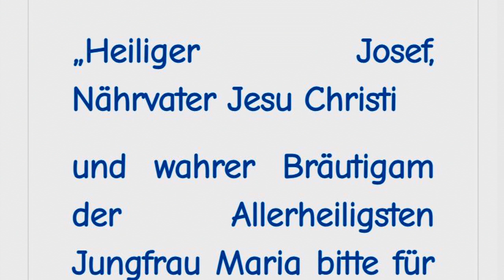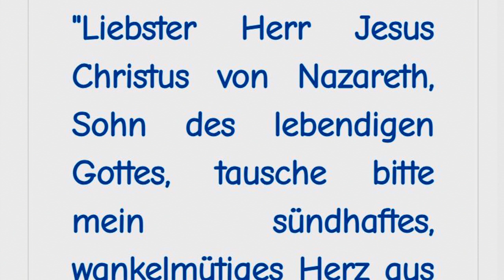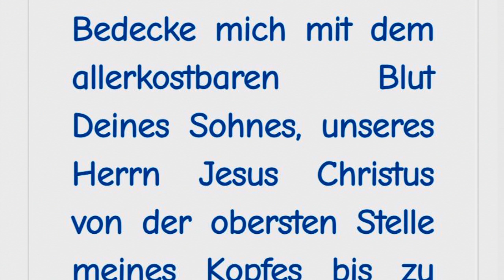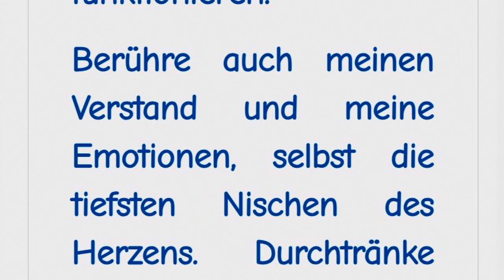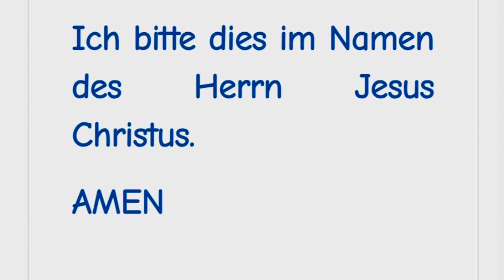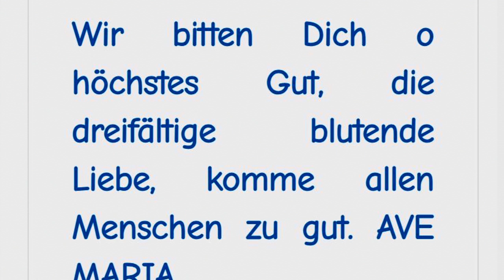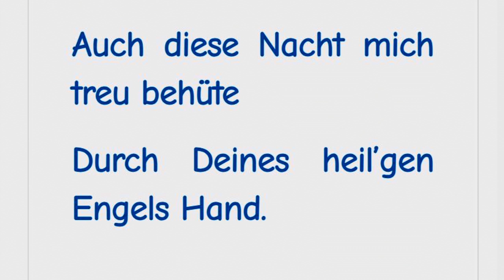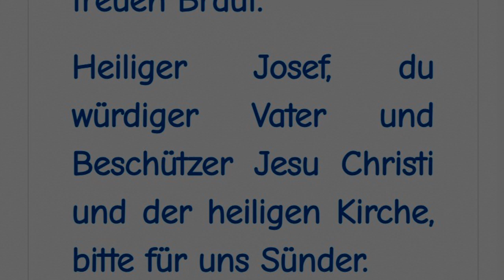STELLVERTRETEND REUE ERWECKEN FÜR ALLE STERBENDEN